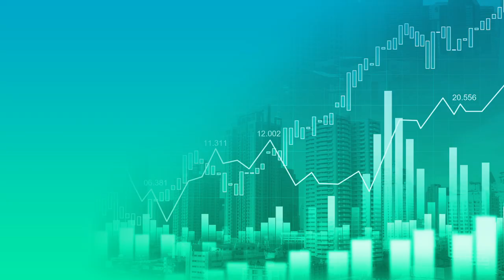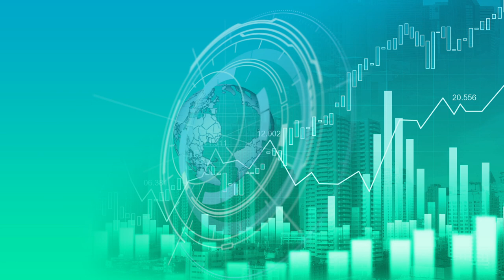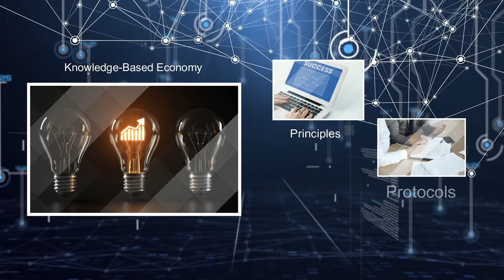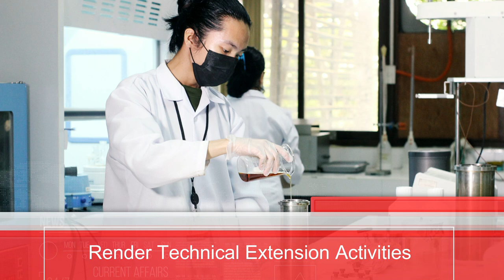MSU-IIT is DOST's Center for Sustainable Polymers